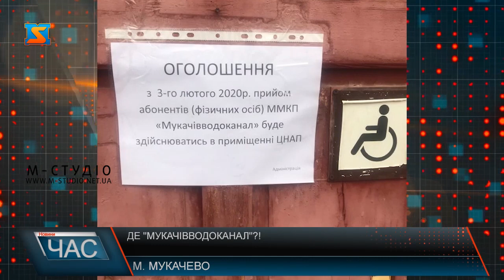Де «Мукачівводоканал»?!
ММКП «Мукачівводоканал» перенесли у ЦНАП – таку звістку дізналися мукачівці 3 лютого. І все б то добре, але на оголошенні навіть не було вказано адресу нового ЦНАПУ. Містяни кажуть, у старому приміщенні було краще. Незадоволені користувачі і тим, що на відміну від старого приміщення, у цьому обслуговують повільно.